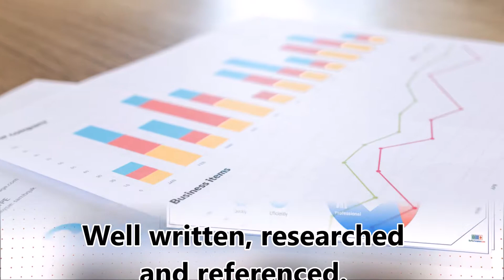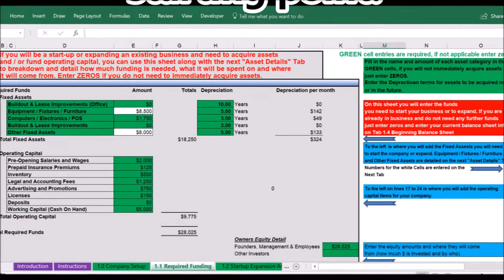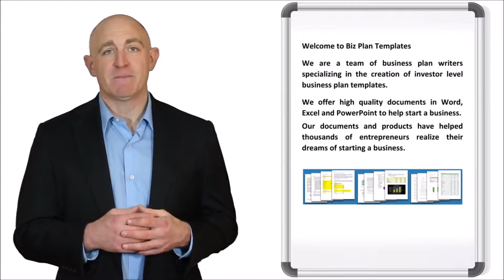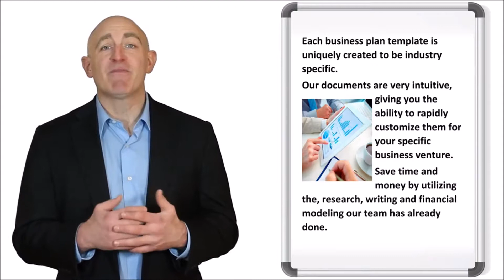CAKERY BUSINESS PLAN - Template with Example and Sample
Complete template package with example content and sample financials.
Professional easy to use Word  and Excel documents fully editable and set up for a business in Bakery industry.